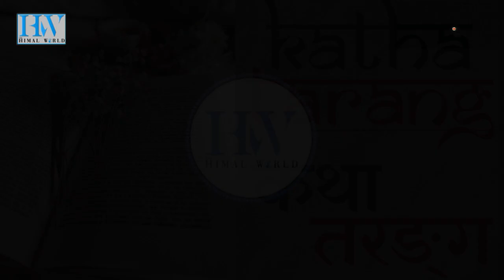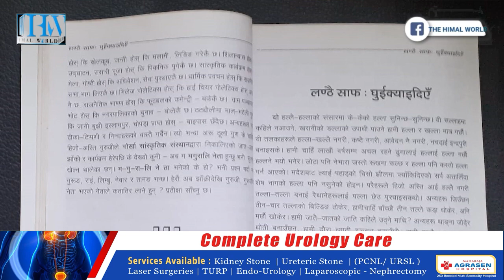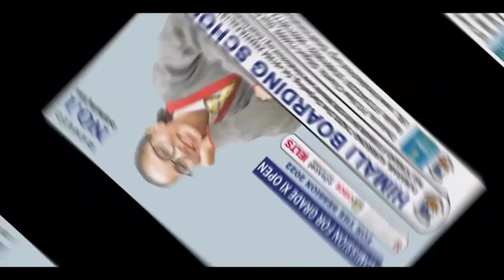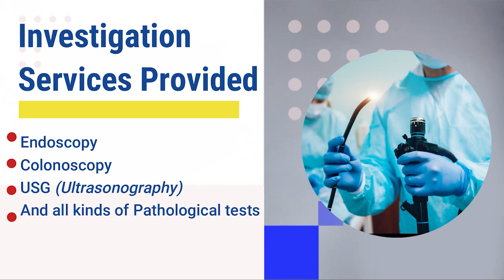GB BAL'S 'JUNGEY NEWAR' IN TODAY'S KATHA TARANG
Taken from Kurseong author's book 'Lanthaai saaf: Ghuikaai diye'